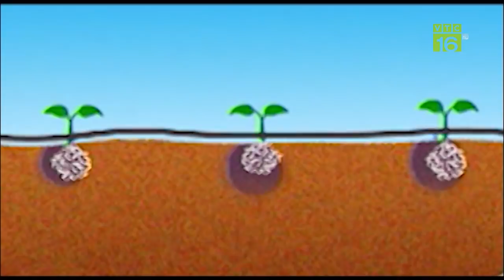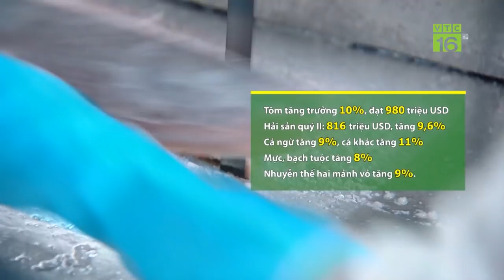Hạn hán khốc liệt tại Tây Nguyên và Trung Bộ | VTC16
VTC16 | Các tỉnh Tây Nguyên và khu vực nam Trung bộ thường xuyên chịu ảnh hưởng của hạn hán, đặc biệt trong mùa khô. Hiện một số địa phương của khu vực TâyNguyên, hạn hán xảy ra với tần suất ngày càng dày và gay gắt hơn.